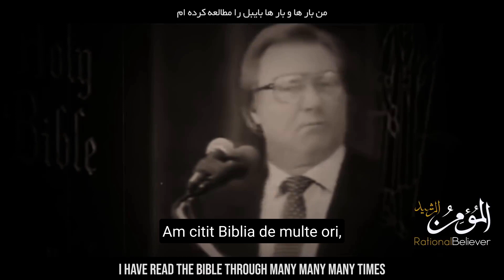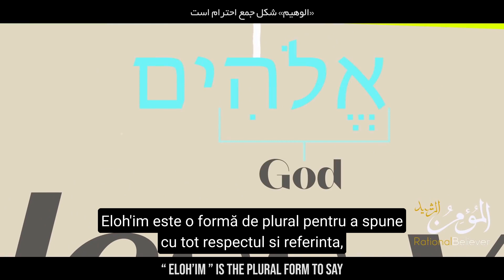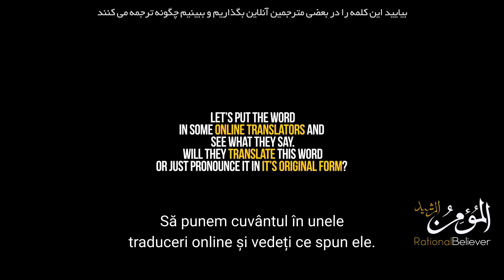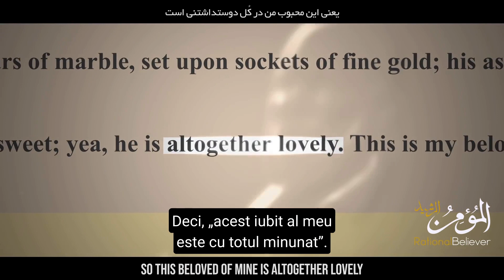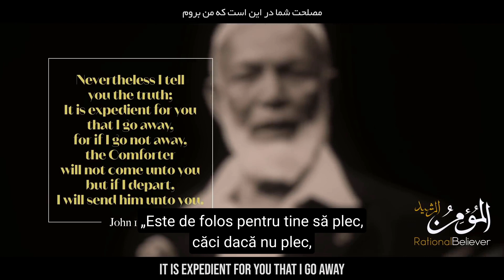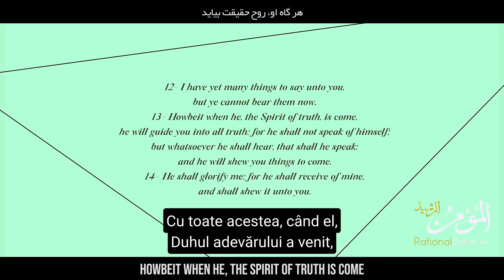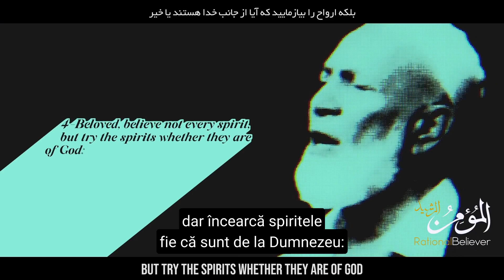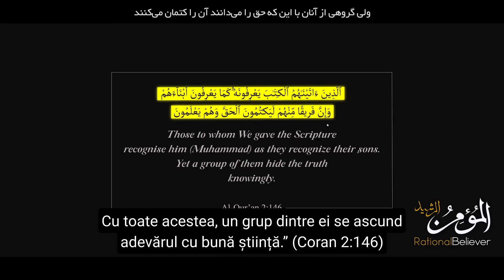[Adevărul șocant] - Profetul Muhammad este menționat în Biblie - Incredibil